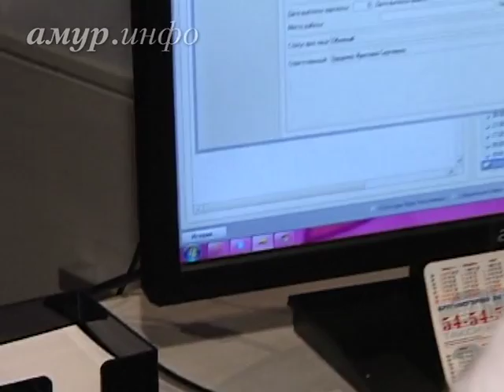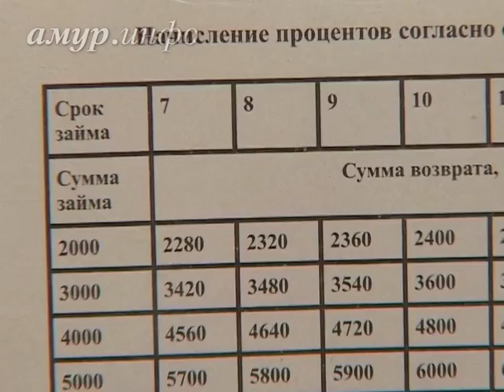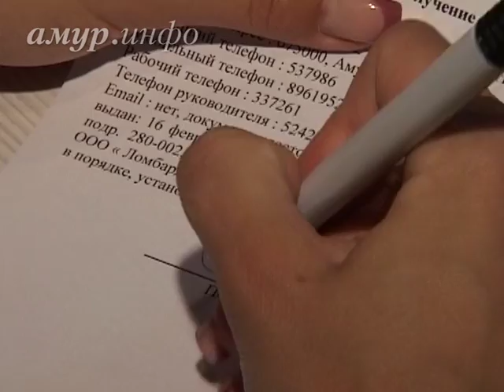Скорая денежная помощь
Экспресс-займ как средство от пустых карманов Ссылка на сайт / Видео предоставлено ТК "Альфа канал"